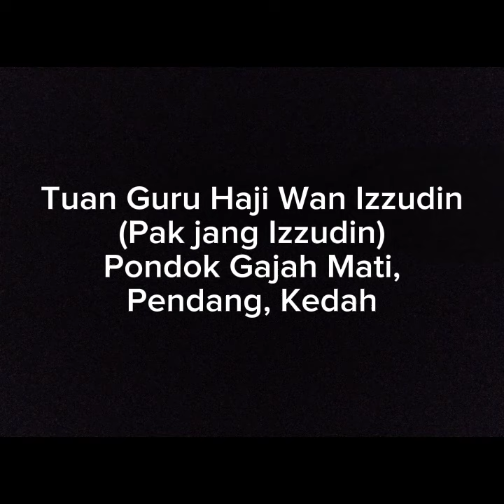Tuan Guru Haji Wan Izzudin (Pak jang Izzudin) Pondok Gajah Mati , Pendang, Kedah